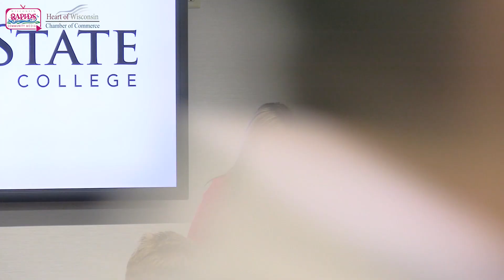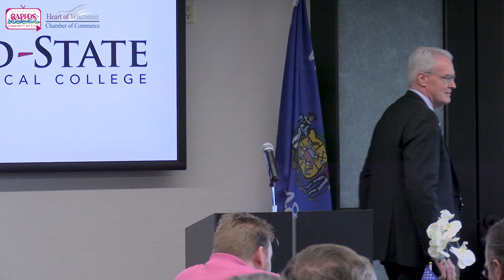2024 Spring Legislative Breakfast hosted by the Heart of Wisconsin Chamber of Commerce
2024 Spring Legislative Breakfast hosted by the Heart of Wisconsin Chamber of Commerce. Filmed and edited by WRCM staff.